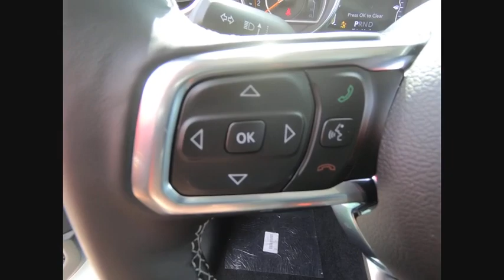2020 Jeep Gladiator St. Charles IL J8880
2020 Jeep Gladiator Overland

1611 E. Main St.

Recent Arrival! Bright White Clearcoat 2020 Jeep Gladiator Overland Priced below KBB Fair Purchase Price!brbrBuying a new car isnt something you can really do off the cuff. Its a long-term commitment. Youre going to be spending almost every day driving it, for many years to come. So, its important that you dont get just any car, but one with which you really click. St. Charles Chrysler Dodge Jeep Ram will take the time to get to know what you want, and work with you to ensure thats exactly what you have when you leave. That holds just as true for used-car customers as it does for new Chrysler, Dodge, Jeep or RAM customers. If you want to be pressured into a purchase, you had best go elsewhere. In addition to helping drivers find the perfect Chrysler, Dodge, Jeep or RAM match, St. Charles Chrysler Dodge Jeep Ram also boasts a state-of-the-art auto repair center where our highly skilled team of technicians perform routine maintenance as well as other services, such as auto-glass repairs, transmission repairs, and wheel repairs. And, for drivers who prefer to work on their Chrysler, Dodge, Jeep or RAM themselves, we have a variety of manufacturer-certified parts (i.E., Oil filters, batteries, windshield wipers...). To learn more about St. Charles Chrysler Dodge Jeep Ram, our impressive lineup of new Town & Country, Grand Cherokee, Challenger, 1500, 200, and used-car models, or rave-worthy service, contact us today. Or visit us in person. Were conveniently located at 1611 East Main St., St. Charles, IL.